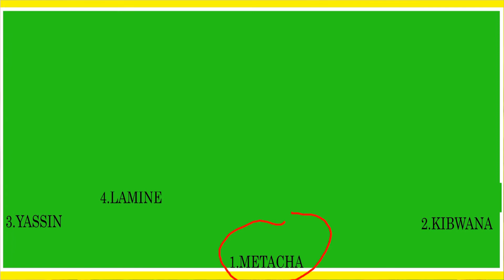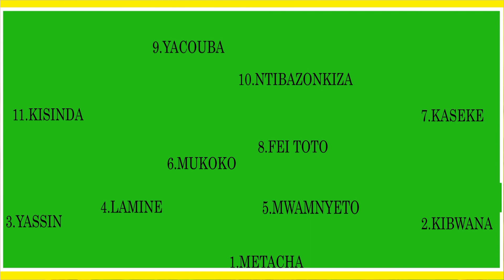KIKOSI CHA YANGA SC DHIDI YA Tanzania Prisons